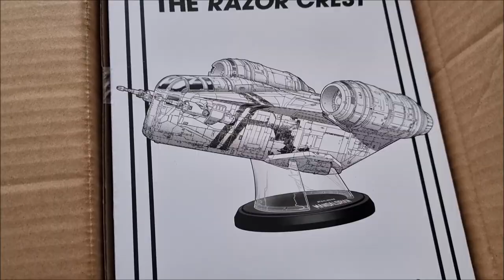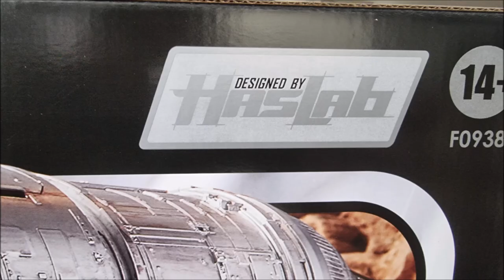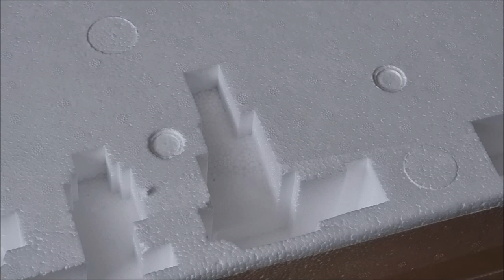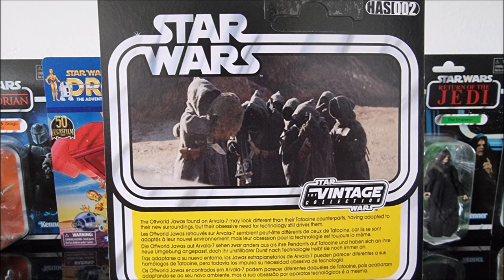Review du Razor Crest the Vintage collection Haslab (en VF)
Amis collectionneurs, il est enfin là. Le vaisseau du Mandalorien, le Razor Crest rejoint la gamme the Vintage collection. Et le dernier projet Haslab Star Wars en date envoie vraiment du lourd. Hasbro a en effet sorti le grand jeu : dimensions imposantes, paint job de qualité, nombreuses fonctionnalités et des figurines exclusives : le Jawa elder, un nouveau Grogu et un autre Din Djarin.

Mais trêve de long discours, place à l'unboxing et la review de ce vaisseau d'exception. This is the way.